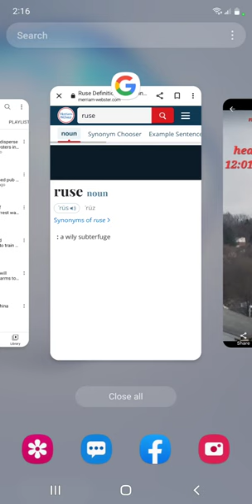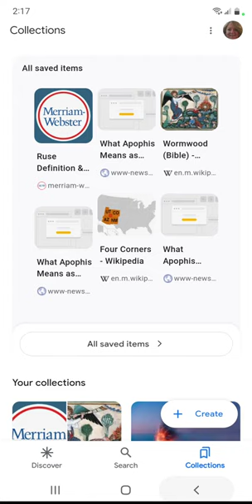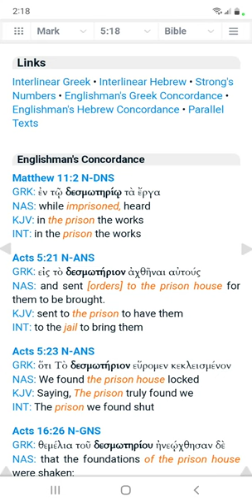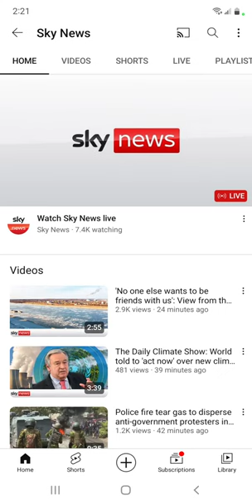Heard in my spirit, "It's all a ruse!" at 12:01 am on March 20, 2023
Scripture:  Acts 12 : 1 - 11 NKJV